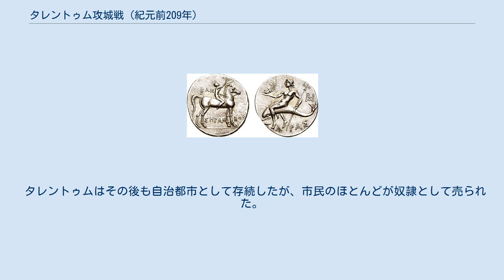タレントゥム攻城戦 (紀元前209年)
第二次タレントゥム攻城戦（タレントゥムこうじょうせん）は、第二次ポエニ戦争中の紀元前209年に発生した戦いで、ローマがタレントゥム（現在のターラント）をカルタゴから奪回した。
タレントゥムはローマを裏切り、紀元前213年-紀元前212年の戦いでカルタゴ軍を招きいれ、ローマの守備兵・一般人が共に殺されていた（第一次タレントゥム攻城戦）。
多くの歴史家が記述するように、この時のハンニバルの行動は、タレントゥム市民に対する直接的な軍事行動ではなく、ローマに反感を持つギリシャ系市民との協調行動であった。
しかし、今回は一部傭兵がローマに寝返った。
 クィントゥス・ファビウス・マクシムスが採用した持久戦略のため、ハンニバルはローマ軍及びその同盟国軍に対して、軍事的に明確な勝利を得ることが難しくなっており、占領地域を支配するために小規模な戦闘を続けていた。
また多方面でのローマ軍の軍事行動に対応せざるを得ず、紀元前212年のシュラクサイ包囲戦、紀元前211年のカプア包囲戦では十分な兵力を運用できず、カルタゴは敗北していた。
同じころ、イベリア半島ではハスドルバルがグナエウス・コルネリウス・スキピオ・カルウスとプブリウス・コルネリウス・スキピオを戦死させていたが（バエティス川の戦い）、プブリウスの息子（後のスキピオ・アフリカヌス）が若干25歳で特例としてインペリウムを与えられていた。
 紀元前212年にハンニバルはタレントゥムを占領していたが、港口にあるローマ軍の要塞は陥とすことができず、ローマ軍は海路補給を受けることができた。
このため、タレントゥムはカルタゴ本国からの補給拠点として十分活用することはできなかった。
紀元前211年の夏の終わりにカプアが陥落したが、カルタゴ艦隊はシチリアからタレントゥムに移動し、タレントゥム要塞に物資を運び入れるローマ艦隊を阻止しようとした。
しかし、封鎖が長引くと、ローマ側だけでなくカルタゴ側の物資も不足し始めた。
貯蓄されている穀物は、タラントゥム市民だけでなく艦隊乗員用としても不足していた。
このため、カルタゴ艦隊が封鎖を解いてタレントゥムを離れると、市民はその到着時と同様に喜んだ。
 紀元前210年、ローマ元老院はタレントゥムのことを忘れてはおらず、マルクス・オグリニウスとプブリウス・アクィリウスがエトルリアに派遣され、タレントゥムに運ぶための大量の穀物を買い入れ、数千のローマ兵とそれと同数の同盟国軍兵士が穀物と共にタレントゥムの要塞に派遣された。
 紀元前209年には、クィントゥス・フルウィウス・フラックスとクィントゥス・ファビウス・マクシムスが執政官に選出された。
ファビウスはローマの軍人としては唯一ハンニバルに対抗できていたが、60歳になって5回目の執政官就任であった。
 フラックスがイルピニア（en）とルカニア（en）でカルタゴの同盟都市と戦っている間、ファビウスはタレントゥム奪還のための軍を組織していた。
南イタリアの他の地域で陽動攻撃を行い、タレントゥムからカルタゴ軍を引き離す計画であった。
このため、ファビウスは前年の執政官であるマルクス・クラウディウス・マルケッルスに、8,000の傭兵部隊を率いてブルティウムで軍事行動を起こさせマンドゥーリアを奪取した。
これによりタレントゥムとブリンディジの連絡が確保された。
 ポリュビオスによると、シチリア海峡を越えたレギオン（現在のレッジョ・ディ・カラブリア）からタレントゥムまでの距離は1,000スタディオン以上あったが、その間にタレントゥム以外の港は一つもなかった。
このため、海岸沿いに航行するシチリアまたはギリシャからの船は、タラントゥムに寄港せざるを得ず、イタリアのこの地域の貿易・商業の中心地として栄えていた。
また、ポリビュオスはアドリア海側の港と比較しても良好であったとしている。
この戦略的重要性のため、ファビウスはタレントゥムの奪回を計画した。
 マルケッルスと戦うためにハンニバルはカルタゴ軍を率いて出撃し、カヌシウム（現在のアスコリ・サトリアーノ）で激突した（カヌシウムの戦い）。
他方ファビウスはタレントゥムを海陸から攻撃するための準備を行っていた。
このとき、タレントゥムの防衛に従事していたブルジオ・フィリメノの率いる傭兵隊と接触する機会があったが、彼らはローマ側に付くことを密かに決定していた。
なお、...